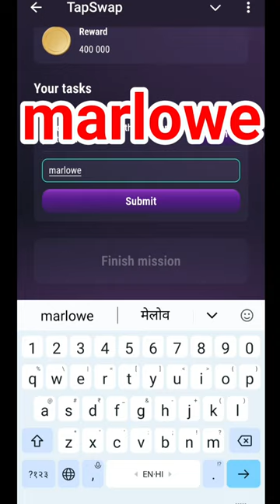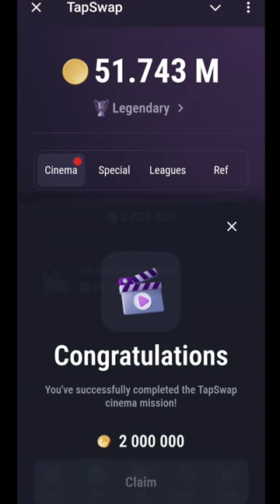25 July Tapswap Code | How Blockchain Actually Works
25 July Tapswap Code | How Blockchain Actually Works | Tapswap Code |